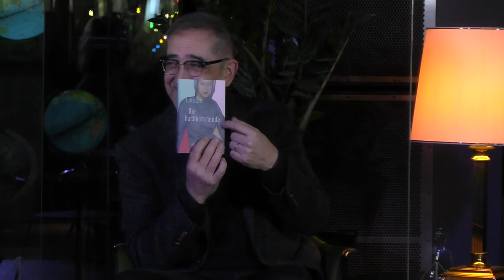Kosmopolitics – Die Verantwortung der Künstler*innen | Mo, 1. Februar 2021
KOSMOPOLITICS – VERANTWORTUNG VON KÜNSTLER*INNEN
Montag, 1. Februar 2021, 20.00 Uhr

In Zusammenarbeit mit der WoZ

Viele Leistungen wurden während den Covid-Einschränkungen als «systemrelevant» deklariert. Doch trifft das auch auf Künstler*innen zu? Welche Stellung nehmen sie im politischen Sinne in der Gesellschaft ein? Ein Gespräch mit der Autorin Melinda Nadj Abonji und Schriftstellerin und Theaterregisseurin Ivna Žic.

STREAM ONLY – Virtuelle Veranstaltung via interaktivem Live-Stream im Virtuellen Kosmos.

Mitten in der zweiten Welle der Covid-Krise haben auf Initiative der Schriftstellerin Melinda Nadj Abonji am 10. Dezember 2020 über 1000 Kulturschaffende einen Aufruf (offener-brief.ch) an den Bundesrat und die Kantonsregierungen unterschrieben.

Insbesondere dass die politischen Entscheidungsträger sich nicht von Expert*innen leiten lassen, sondern von Wirtschaftslobbyist*innen – und das, obwohl bereits zu jenem Zeitpunkt über 5000 Tote zu beklagen waren – empört und wühlt auf.

Die Corona-Pandemie hat in unserem Land nicht nur eine beispiellose Gesundheitskrise ausgelöst, sondern auch eine moralische Krise. Der bisherige Umgang mit der Pandemie spiegelt nicht die Grundwerte wider, auf denen das Schweizer Staatswesen ruht.

Wenn sich Kunst- und Kulturschaffende in dieser Weise ganz direkt in den politischen Diskurs einbringen und das Ausbleiben der Moral hinter Entscheidungen anprangern, gilt es aber auch, ganz konkret nach ihrer gesellschaftlichen Stellung und Verantwortung zu fragen.

In der neuen Kosmopolitics-Reihe «Kunst + Politik» diskutieren Schweizer Schriftstellerinnen anhand dieses Aufrufs die Rolle der Kulturschaffenden und ihrer gesellschaftlichen Verantwortung.

Über dies diskutieren:
Melinda Nadj Abonji, Schriftstellerin
Ivna Žic, Schriftstellerin und Theaterregisseurin

Moderation: Samir
Medienpartnerin: WoZ – die Wochenzeitung